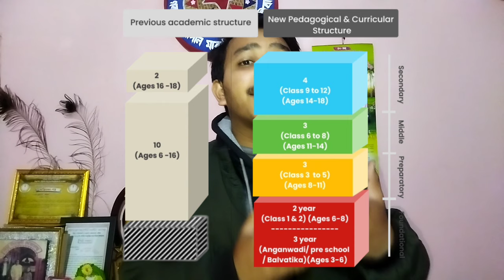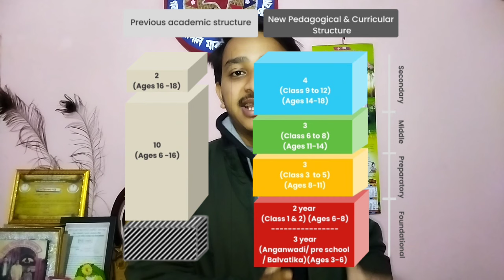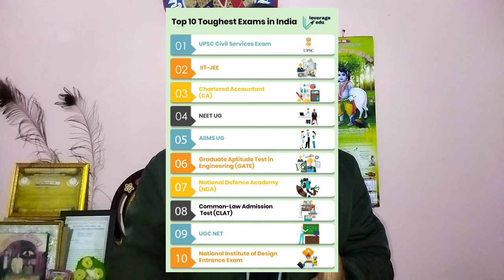Matric examinations will not be held from next year.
This video is about not helding matric examination from next year due to NEP 20